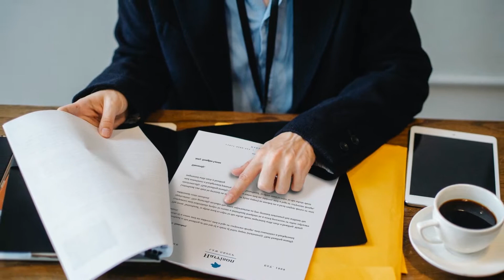Những điều LƯU Ý không thể bỏ qua khi mua nhà tại Mỹ - Đức Phạm ở Mỹ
Tiếp tục series " Mua nhà Mỹ - không khó như bạn nghĩ"
Trong video này, Đức Phạm tiếp tục chia sẻ, giải đáp những câu hỏi, thắc mắc phổ biến khi mua nhà tại Mỹ.

Hi vọng các bạn sẽ thấy video này hữu ích và tiếp tục chờ đón những sản phẩm tiếp về chủ đề “Mua nhà Mỹ - không khó như bạn nghĩ ” trên Channel Đức Phạm Ở Mỹ

-- TIMESTAMPS --
00:00 Highlight
00:08 Intro
00:20 Bắt buộc phải có thẻ xanh, điểm tín dụng, việc làm ổn định tại Mỹ mới mua được nhà ở Mỹ?
02:28 Chỉ công dân Mỹ mới mua được nhà tại Mỹ?
04:39 Loại thuế chính nào cần phải trả khi mua nhà?
05:21 Tiêu chí quan trọng khi đánh giá 1 loan Officer giỏi, uy tín?
07:48 Lưu ý khi thẩm định mua nhà tại Mỹ
09:59 SỢ MẤT NHIỀU CHI PHÍ MÔI GIỚI, CÓ NÊN TỰ TÌM VÀ MUA NHÀ, KHÔNG QUA TRUNG
GIAN?
11:25 Outro

© Copyright By ĐỨC PHẠM Ở MỸ ☞ Do not Reup